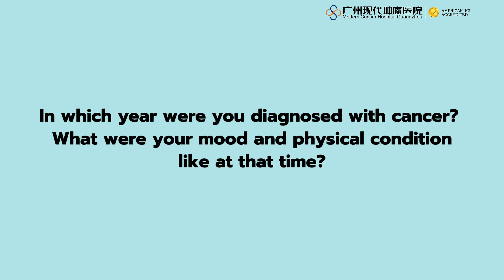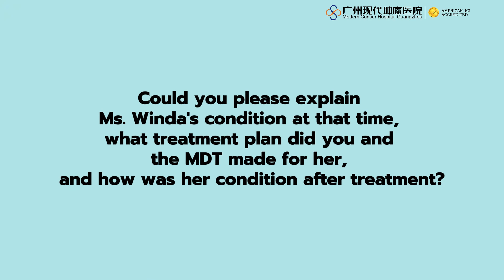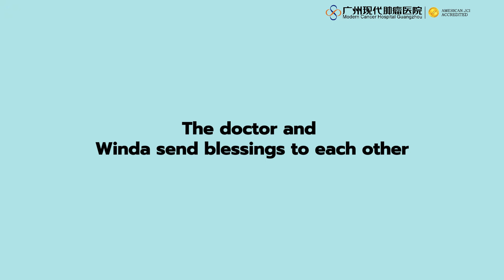A stage IV ovarian cancer patient not only survives for 6 years but also successfully gave birth!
"In Long Years of Fighting Cancer, Feeling Warm in Modern Cancer Hospital" Series report on The Come-hone Gala of Anti-Cancer Stars: Winda, a stage IV ovarian cancer patient from Indonesia has been successfully fighting against cancer for 6 years and has successfully given birth to a child.